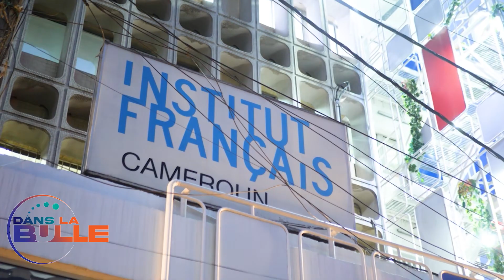DANS LA BULLE #4 Hommage au Mot'a Muenya, Ekambi Brillant.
👉🏾 Restitution des connaissances et remise de parchemin aux lauréats de la Lionn Academy for Arts and Entertainment   après trois mois de formation.
👉🏾 Exposition ''Aqualyre'' la voix des eaux de Arnold FOKAM
👉🏾 Partage d'expérience musicale en plein air à The Forest Creative Loft
👉🏾 Hommage au Mot'a Muenya, Ekambi Brillant.